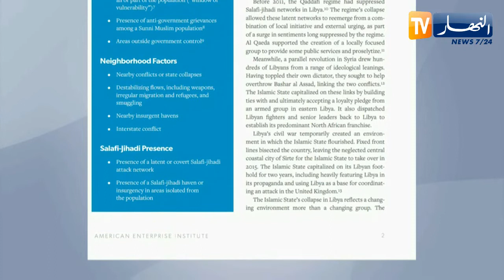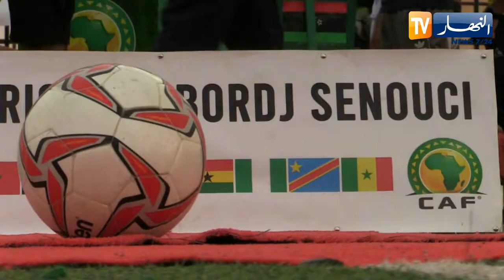النشرة الأمازيغية لليلة الثلاثاء 09 أوت 2022